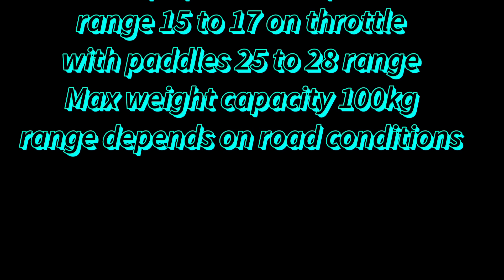how to make electric cycle high speed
Hi Guys,
             in this video i am making a high speed electric bicycle. this high speed electric bicycle can go more than 50km/h at full throttle and this high speed electric Bicycle can travel up to 60 km on single full charge, but be careful when riding this high speed bicycle, this high speed Bicycle running with 750W 48V BLDC

Use Parts -
- Old Bicycle
- Full kit =
- lead acid battery =
- 10A Lithium ion battery pack =
- 20A Lithium ion battery pack =
- Lithium battery charger =

homemade electric cycle high speed
electric cycle high speed
electric
cycle
ebike
homemade E-Bike
homemade
homemade electric bike
next innovation
next in
electric cycle kaise banaen
electric bike kaise banaen
charging wali cycle
battery wali cycle
battery wali gadi
electric scooter
Ola electric scooter
450x
how to make electric cycle with 775 motor
775 motor se electric cycle banaye
775 motor electric cycle
775 motor
high speed electric cycle
Diy electric cycle